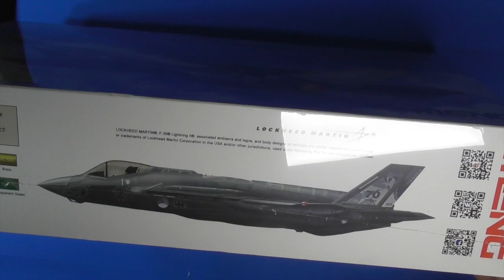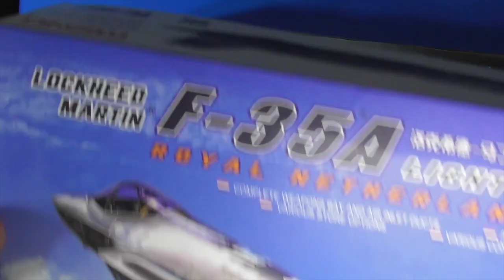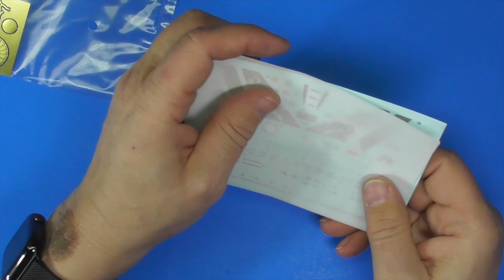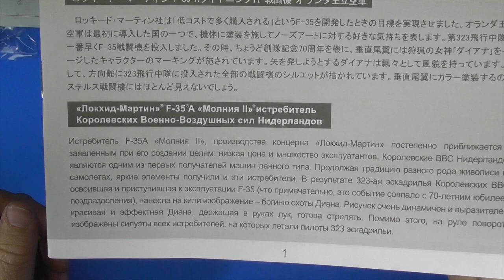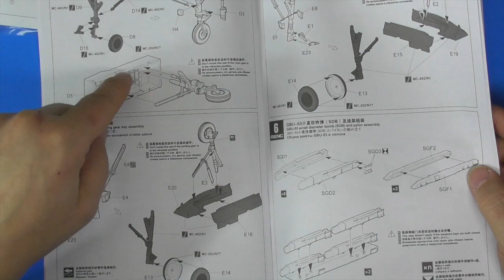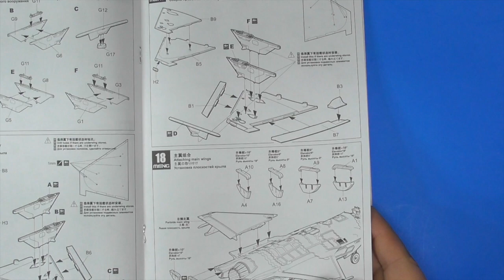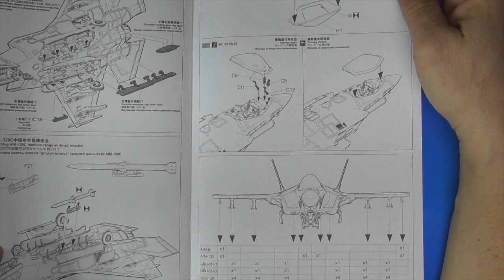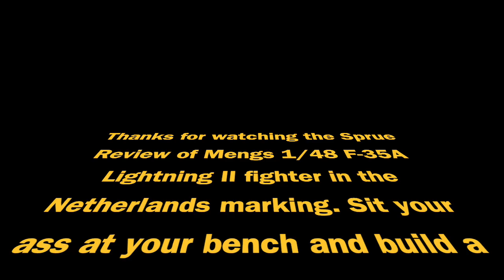Sprue Review Meng 1/48 F-35A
Little Sprue Review of the Meng F-35A. I hope you enjoy.